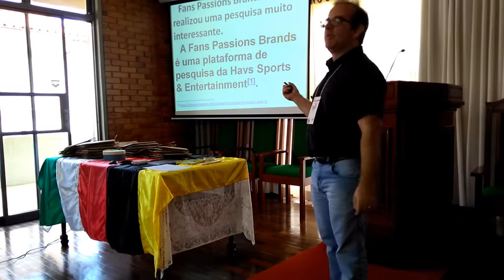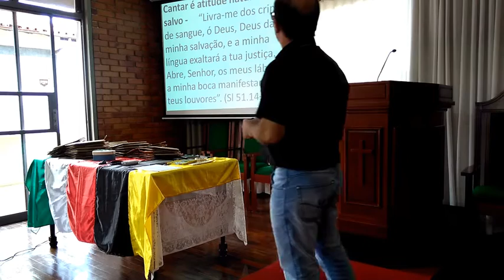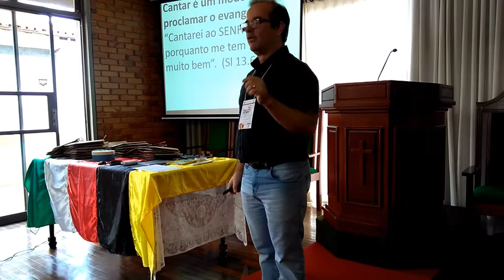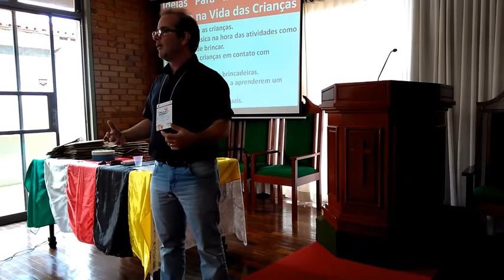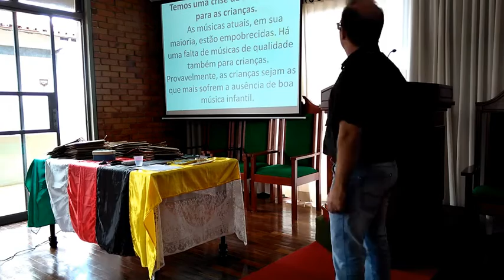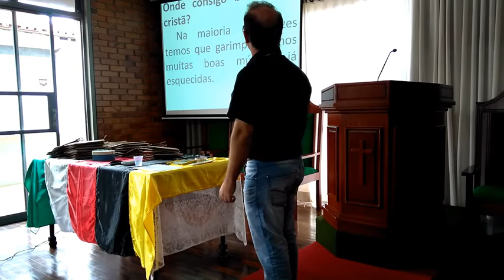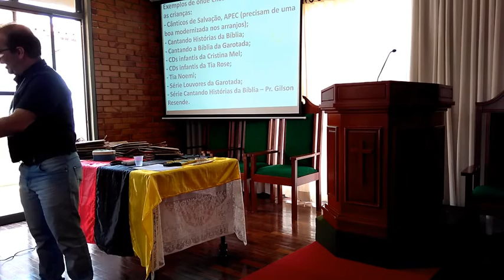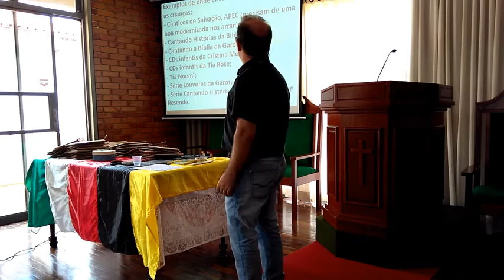Preparando o Louvor Infanto-juvenil - Rev Juba - Treinamento Mãos e Coração - 2019-03-30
Congresso Mãos e Coração
30 de Março de 2019
Tema da Palestra: “Preparando o Momento de Louvor Infanto-juvenil”.
Preletor: Rev. Juberto Oliveira da Rocha Júnior (Reverendo Juba)
Secretário do Trabalho Infantil do Presbitério das Alterosas
Blog da Secretaria da Infância do PALT: criancaspalt.blogspot.com/